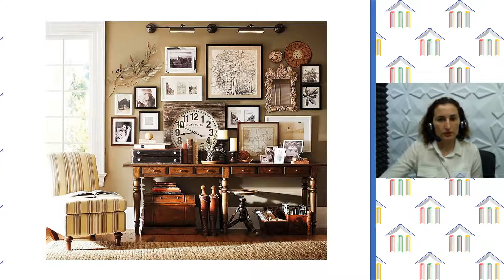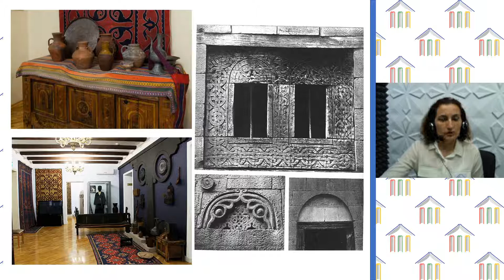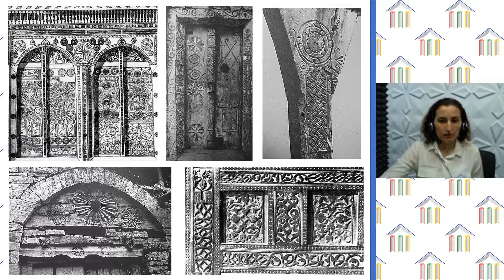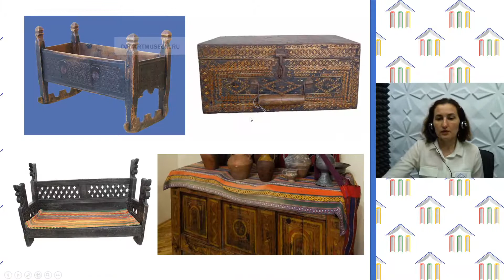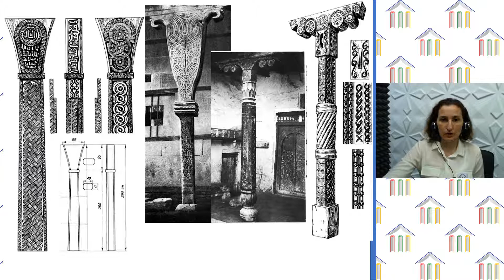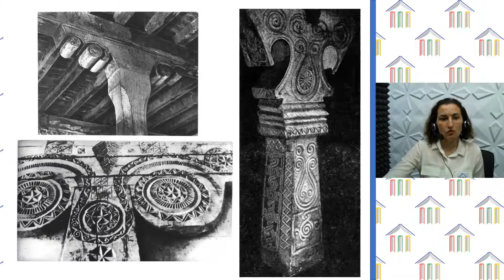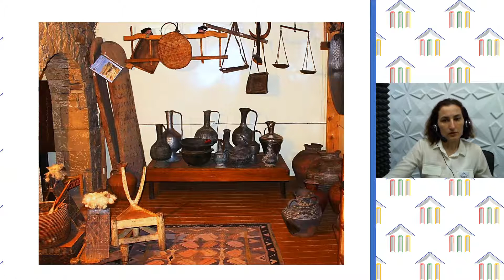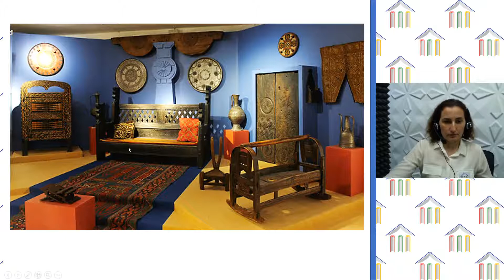7 класс. Кабукаева А.Я. Тема: "Дизайн интерьера. Резьба по камню и дереву в искусстве Дагестана"